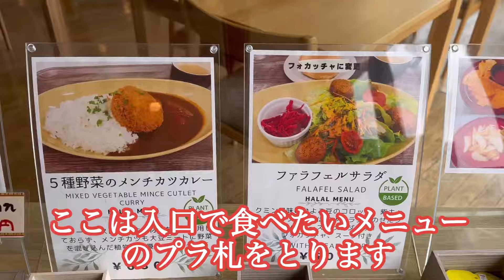【横浜JICAポートテラスカフェ】700円から世界各国の料理が堪能できます。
ワールドポーターズ近くにあるポートテラスカフェに行って来ました。
お昼どきなのに空いてて眺望も良くよかったです。

【デートにオススメ】JICA横浜のポートテラスカフェの紹介です